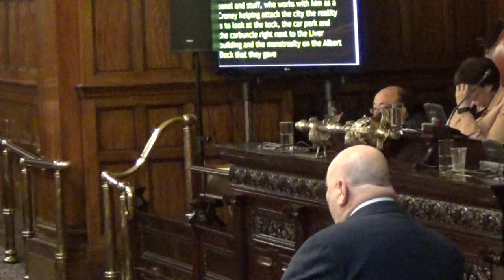Liverpool City Council 13th January 2016 Part 4 of 4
Council Chamber, Liverpool Town Hall, High St, Liverpool L2 3SW

The papers for this meeting can be found on Liverpool City Council's

15. Listed Buildings in Liverpool by Councillors Mark Norris and Malcolm Kennedy 0:01

A short clip from this agenda item was used in the following Liverpool Echo story Liverpool 'racism' row after councillor mimics French accent in council meeting

16. Scrutiny arrangements for Liverpool City Council - May 2017 by Councillors Richard Kemp, CBE and Erica Kemp, CBE 9:00

Council notes that in view of the Liverpool City Region Mayoral election scheduled for 2017 it would seem appropriate that the Council review its current governance model and constitution. Therefore the Council’s current model of governance be revisited at the earliest opportunity within the law.

Accordingly it resolves that the position of Elected Mayor be reviewed at the earliest opportunity allowed by law and that the Council seek to consider a Motion to return to a Leader and Committee style of government.

17. Holocaust Memorial Day - 27 January 2016 by Mayor Anderson OBE, Councillors Tom Crone, Richard Kemp CBE and Steve Radford & 18. Liverpool in London by Councillors Gary Millar and Abdul Qadir 23:55

19. 2015 Paris Climate Conference by Councillors Lawrence Brown, Sarah Jennings, Tom Crone and Anna Key & 20. One Tree Per Child and Outdoor Education by Councillors Anna Key, Tom Crone, Sarah Jennings and Lawrence Brown & 21. Fortnightly Bin Collections by Councillor Steve Radford 24:13